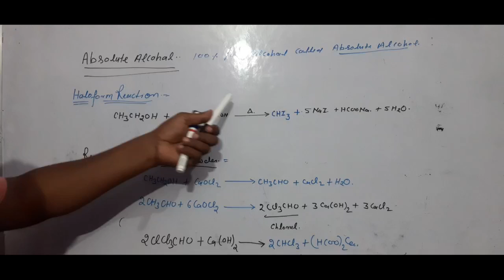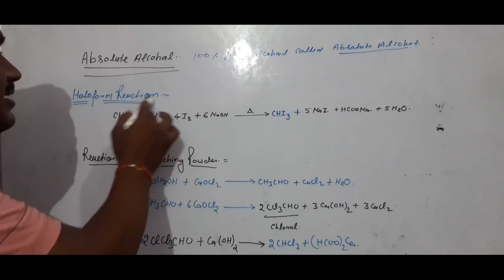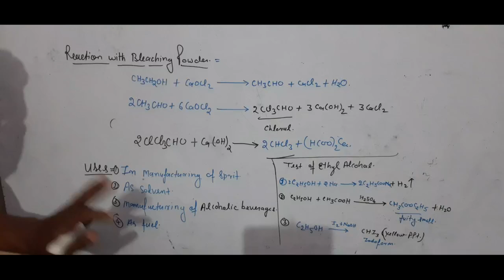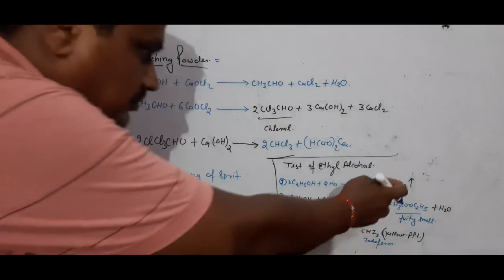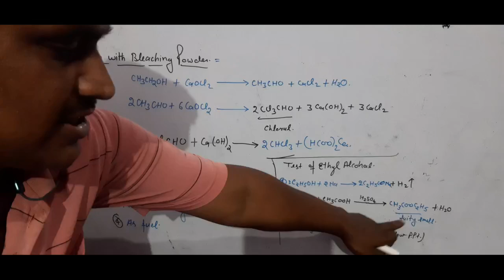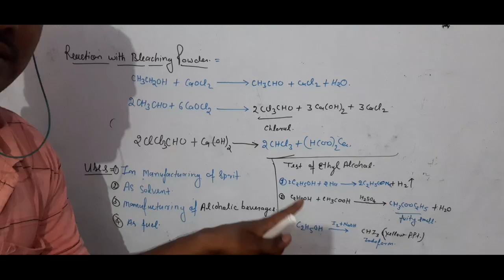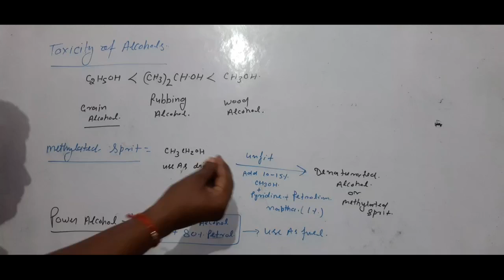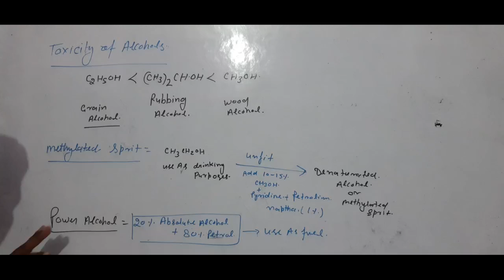Birendra Dixit/uses of Alcohol/test of alcohol/haloform reaction/absolute &power alcohol/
SUCCESS POINT COACHING CENTER AMAUSI AIRPORT LUCKNOW